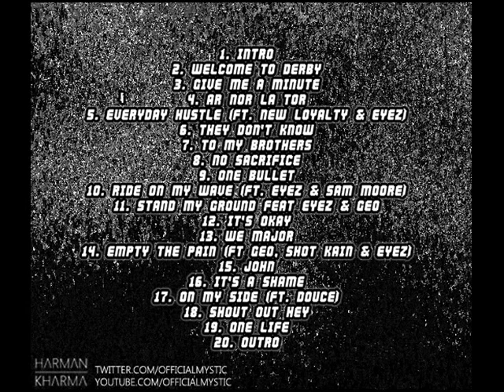Mystic Ft Eyez & Sam Moore - Ride On My Wave (Produced by Rizla)